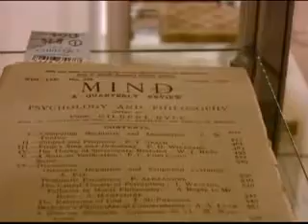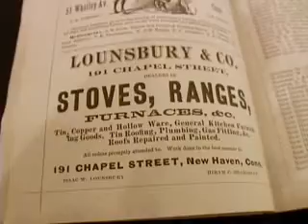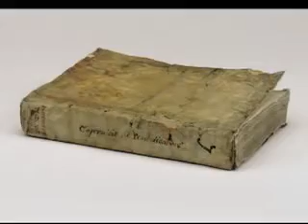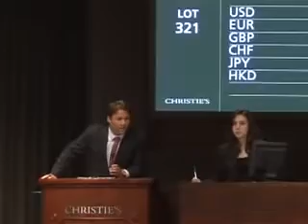The World's Oldest Phonebook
IEEE Spectrum ( spectrum.ieee.org ) visited Christie's auction house to get a look at the 1878 New Haven, Connecticut phone directory, the earliest of its kind. Hardly the antiquated paper brick we know today, the New Haven directory only had 40 pages. It contained names of individuals and businesses, but no numbers. (It also gave instructions on how to begin and end phone conversations). It turns out that some phonebooks still have  some (considerable) value to them.